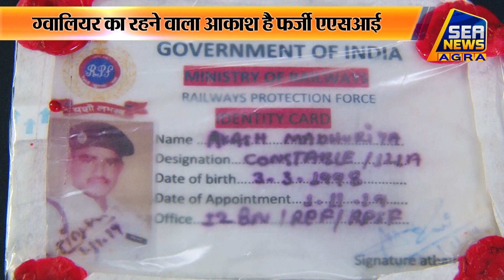आरपीएफ का फर्जी एएसआई पकड़ा Breaking News Agra